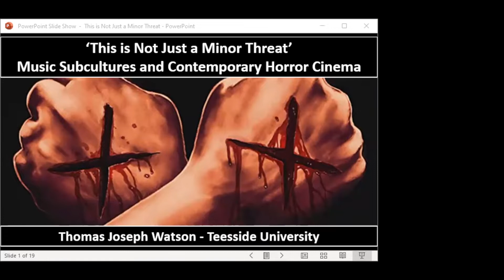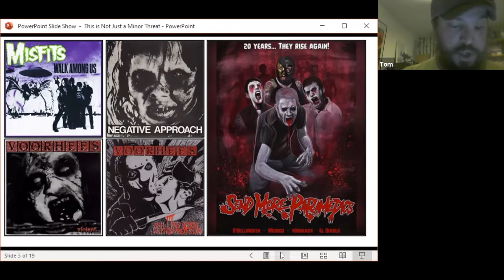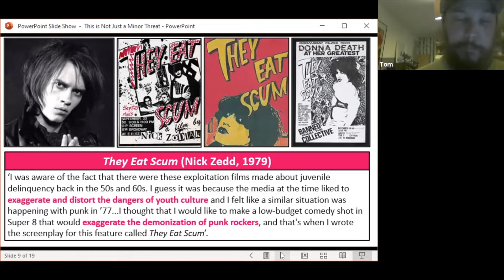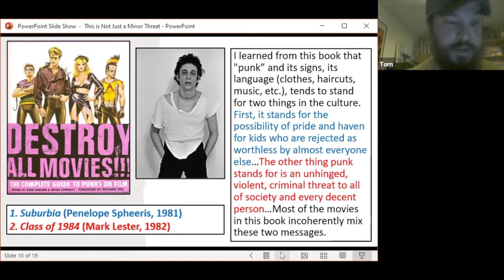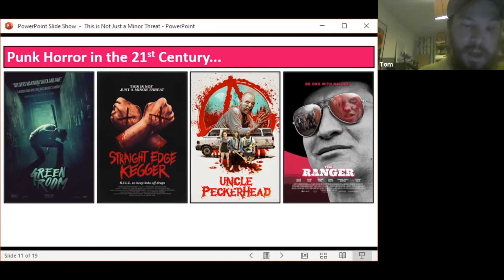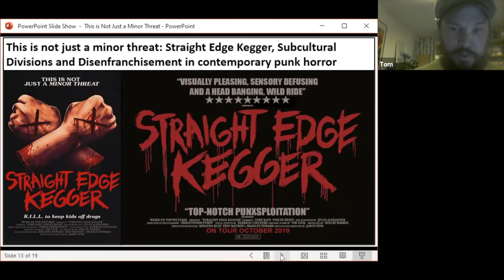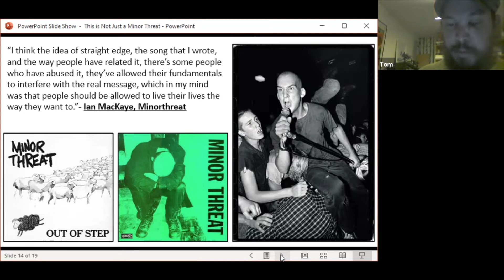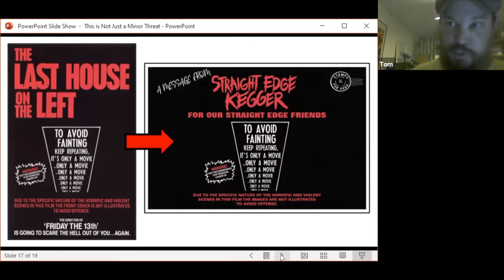Fear 2000: Horror Unbound | Keynote | Thomas Joseph Watson on Punk Subcultures & Contemporary Horror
Keynote lecture delivered at Fear 2000: Horror Unbound by Thomas Joseph Watson (Teesside University)

Lecture title: “This is Not Just a Minor Threat: Music Subcultures and Contemporary Horror Cinema"

Chaired by Johnny Walker (Northumbria University)

Fear 2000 is a conference series dedicated to contemporary horror media, hosted by the Centre for Culture, Media and Society and the Department of Media Arts and Communication at Sheffield Hallam University. Fear 2000: Horror Unbound was co-convened by Craig Ian Mann and Chris Cooke.